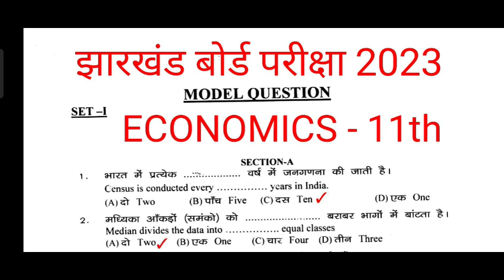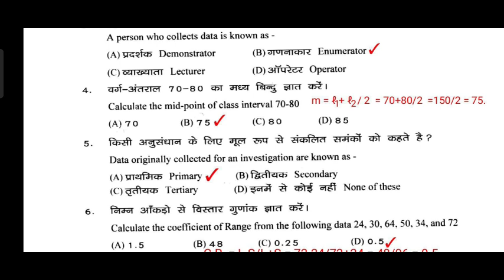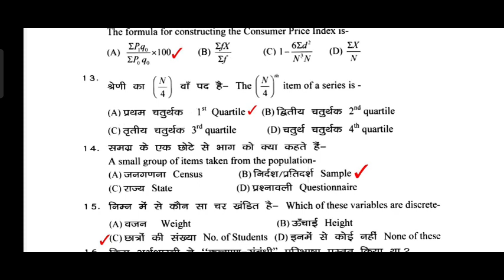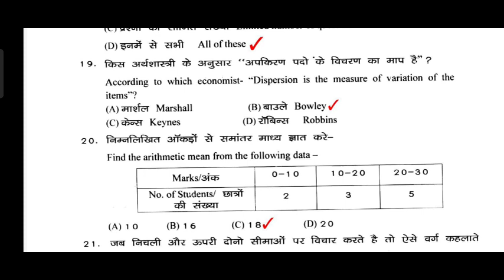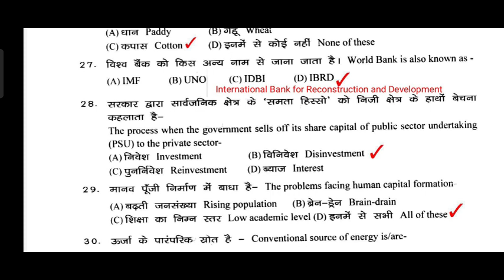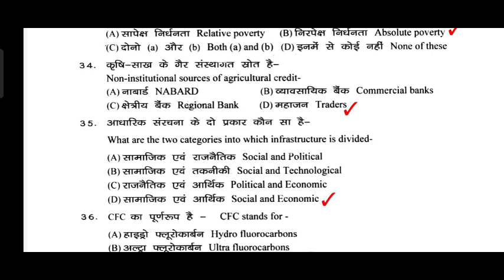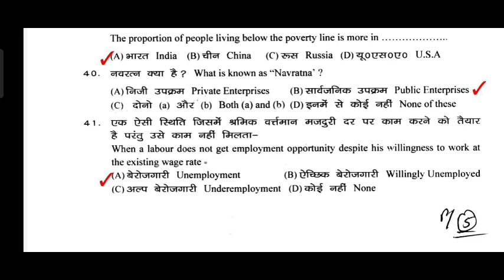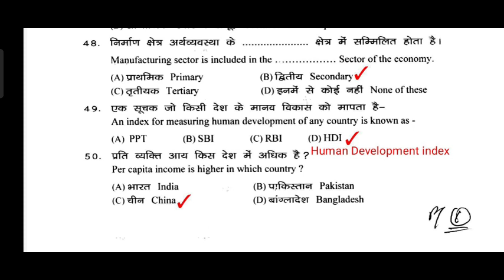Class-11th Economics वायरल MCQ 2023 l JAC Board Class-11th Economics Most Important Objective 2023